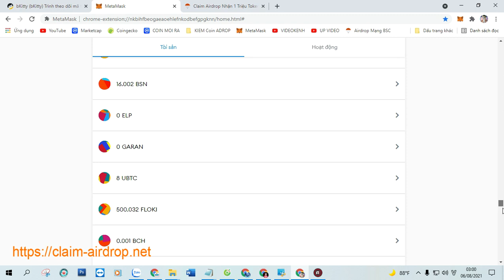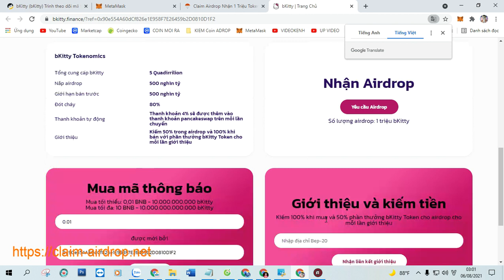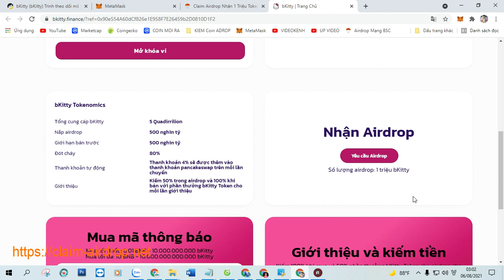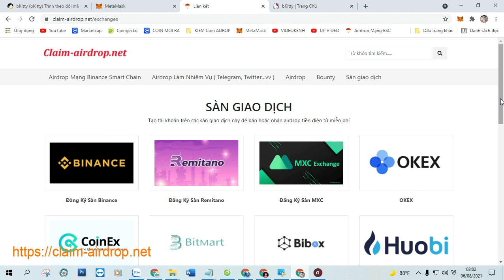Claim Airdrop Nhận 1 Triệu Token bKitty (bKitty), Mạng BSC Ví Trustwallet, MetaMask Phí 0,0003 BNB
+ Bước 1: Sao chép Contract :  0x93ec0a5a07bbd200377fbf0b2c6645c7dc558a32

+ Bước 2: Truy Cập Web Tại Đây Click ( Claim Airdrop ) Nhận Token